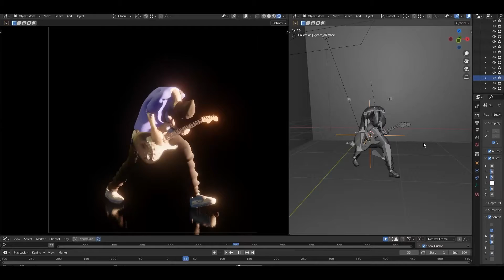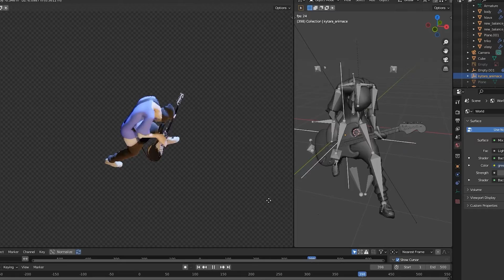Blender 3D - Josh Klinghoffer - short animation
Procedurally animated rig/interactive realtime animation experiment.

Blender 3.0